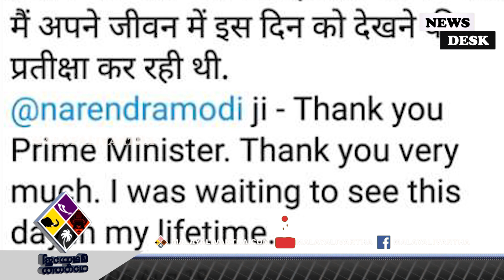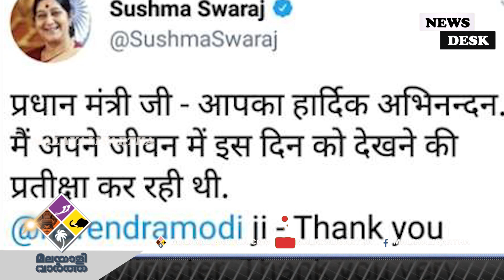Sushma Swaraj പാര്‍ലമെന്റിന്റെ അകത്തും പുറത്തും ബിജെപിയുടെ കരുത്തുറ്റ ശബ്ദം നിശ്ചലമായി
പാര്‍ലമെന്റിന്റെ അകത്തും പുറത്തും ബിജെപിയുടെ കരുത്തുറ്റ ശബ്ദം നിശ്ചലമായി